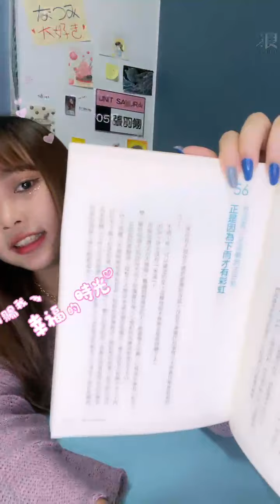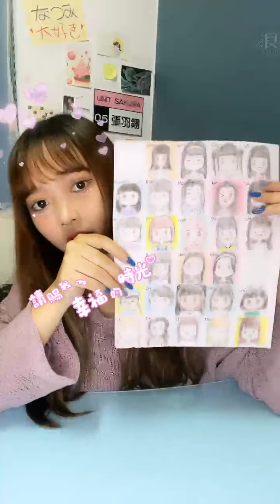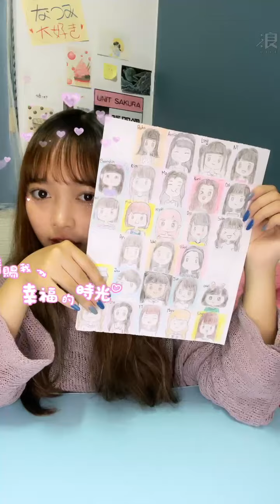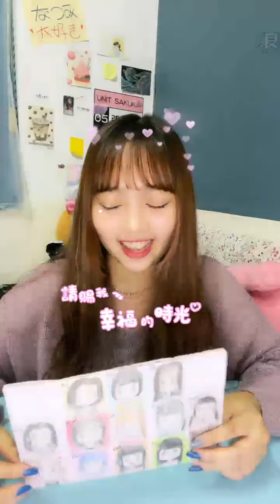210713 AKB48 Team TP 張羽翎直播